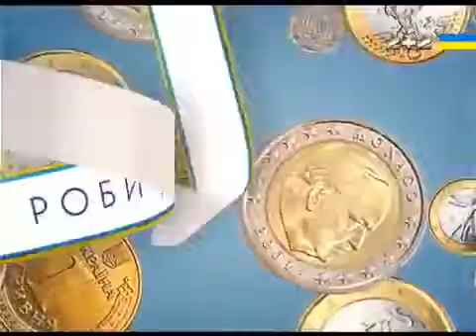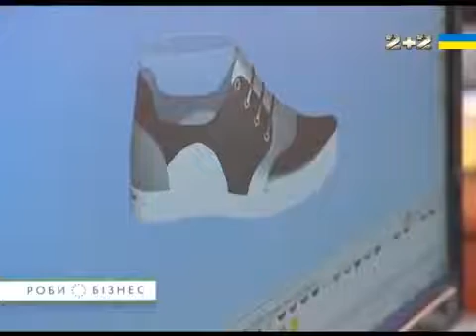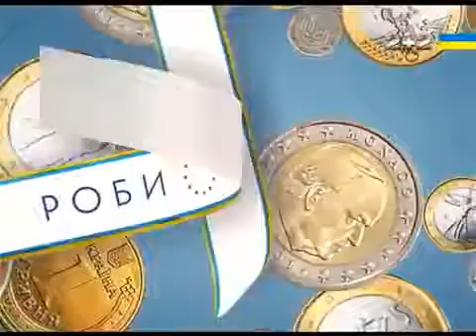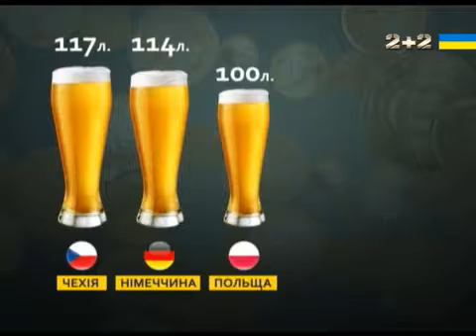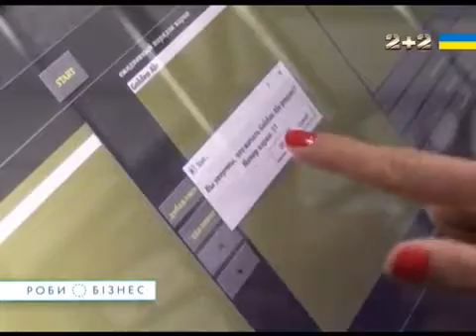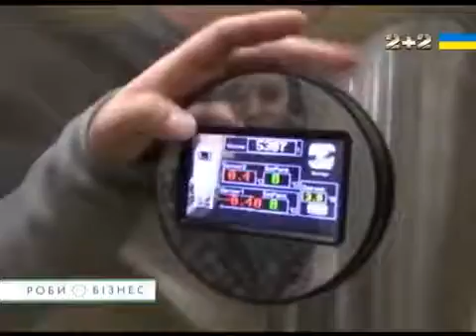Роби бізнес 13 випуск